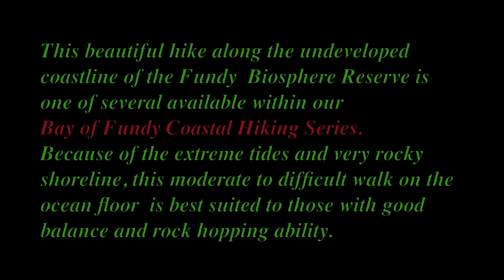Hiking Fundy Biosphere Reserve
Hiking in the Bay of Fundy - a challenging walk on the ocean floor in the Fundy Biosphere Reserve.